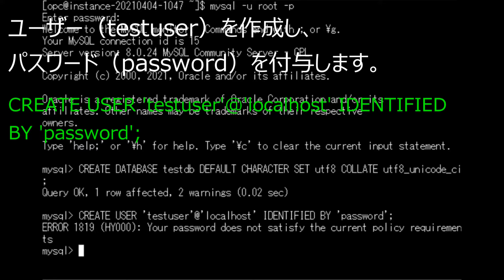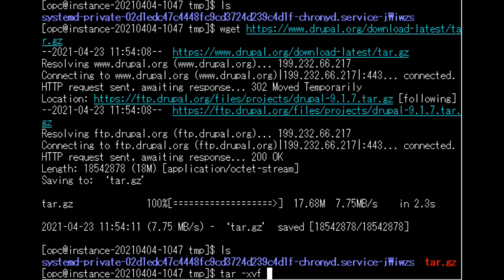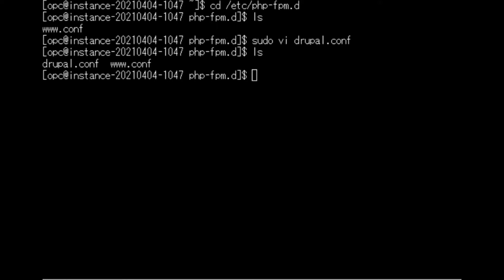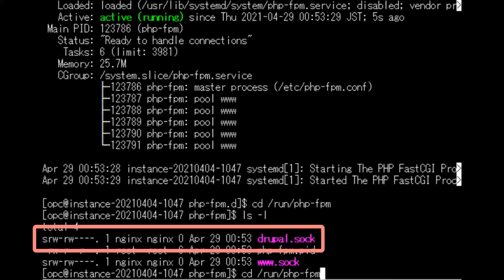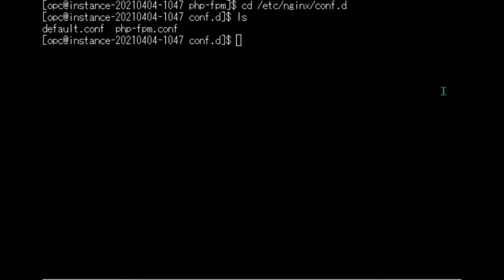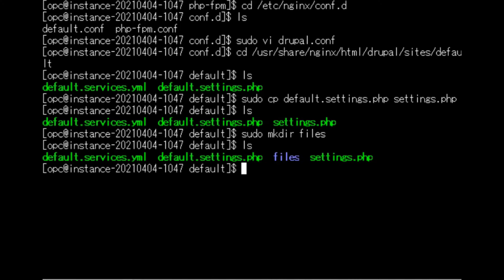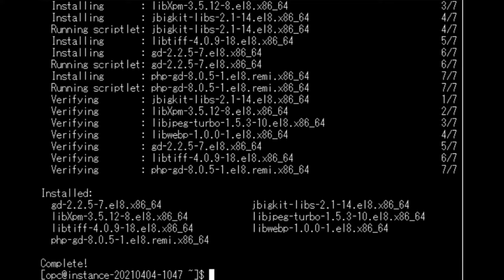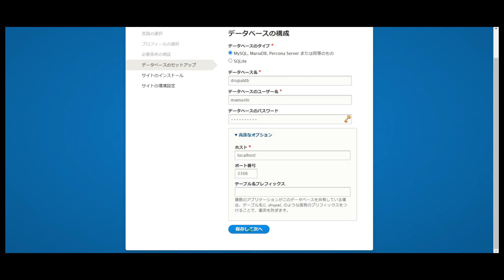RHEL8(CentOS8)にDrupal9をインストールします(開発,使い方,ブログ )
これまでRed Hat Enterprise LinuxにnginxやPHP8、mysql community serverをインストールして動作確認までおこなってきました。
本日は、この環境にdrupal9をインストールして動作確認します。
最初に、このCMS用にデータベースを作成します。ユーザーも作成し、データベースにすべての権限を付与します。

CREATE DATABASE testdb DEFAULT CHARACTER SET utf8 COLLATE utf8_unicode_ci;
CREATE USER 'testuser'@'localhost' IDENTIFIED BY 'password';
GRANT ALL PRIVILEGES ON testdb.* TO 'testuser'@'localhost';
show databases;
quit

ERROR 1819 (HY000): Your password does not satisfy the current policy requirements

上記のエラーが発生したら、大文字小文字、英数字、それに記号を含めたパスワードを作成します。

wgetコマンドでダウンロードして、展開します。

tar -xvf tar.gz

drupalにバージョンが付いたディレクトリが作成され、その中に必要ファイルが含まれています。
このディレクトリごとディレクトリ名を変更しつつドキュメントルートに移動します。

sudo mv drupal-9.1.7 /usr/share/nginx/html/drupal

次のディレクトリにdrupal用にconfファイルを作成します。ここには他にもただし、知識が必要でトラブルに悩まされました。学習目的の人は、内容を見て編集することも一つの手段であると思います。
以前苦労した例
listen.acl_users = apache,nginx
をコメント扱いにしないと、listen.ownerやlisten.groupの記述が有効にならない。それゆえ、sockファイルの所有権が設定通りにいかずページが表示できなかった。
ここでは、動作確認しているconfファイルを新規で作成します。

cd /etc/php-fpm.d
sudo vi drupal.conf

[drupal]
user = nginx
group = nginx
listen.owner = nginx
listen.group = nginx
listen = /run/php-fpm/drupal.sock
pm = ondemand
pm.max_children = 50
pm.process_idle_timeout = 10s
pm.max_requests = 500
chdir = /

次はphp-fpmの確認をします。インストールしたばかりだと起動していません。
起動するとrunというディレクトリの下にphp-fpmというディレクトリが作成され、さらにsockファイルも作成されます。この時、sockファイルの所有権がnginxであることを確認します。

sudo systemctl status php-fpm
sudo systemctl start php-fpm
cd /run/php-fpm
ls -l

停止すると、このディレクトリとsockファイルは消えます。このファイルの役割はnginxとphp-fpmの通信を可能にすることです。

sudo systemctl stop php-fpm
cd /run/php-fpm
今度はnginxの動作に必要なファイルを作成します。

cd /etc/nginx/conf.d
sudo vi drupal.conf

記述例をコピーして貼り付け、編集します。

編集した個所
listen 80;
を追記。
server_name showa.xyz;
root /usr/share/nginx/html/drupal;
access_log /var/log/nginx/showa.xyz.access.log;
error_log /var/log/nginx/showa.xyz.error.log;
fastcgi_pass unix:/run/php-fpm/drupal.sock;
を自分の環境に合わせて書き換え。

次のディレクトリにあるdefault.settings.phpというファイルをsettings.phpというファイル名に変更するか、コピーしておきます。このディレクトリの下にfilesというディレクトリも作成します。
その後、一番上の階層から下の階層まで所有権をnginxに変更します。

cd /usr/share/nginx/html/drupal/sites/default
sudo cp default.settings.php settings.php
sudo mkdir files
sudo chown -R nginx:nginx /usr/share/nginx/html/drupal

ここまで終わったらブラウザでアクセスしてみましょう。
失敗しました。
502 Bad Gateway

下記のようなログでした。
recv() failed (104: Connection reset by peer) while reading response header from upstream, client: 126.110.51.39, server: showa.xyz, request: “GET / HTTP/1.1”, upstream: “fastcgi://unix:/run/php-fpm/drupal.sock:”, host: “showa.xyz”

色々試行錯誤しましたが、SELinuxが原因のようでした。SELinuxとはLinuxのセキュリティ機能です。
状態を確認後一時的に無効にします。一時的ですので再起動すると有効になります。

getenforce
sudo setenforce 0

再度アクセスすると、今度はうまくいきました。
途中で不足しているPHPの拡張機能が表示されたら適宜修正します。

sudo dnf install php php-gd

データベースの構成まで進みましたが、先ほど作成したデータベースの設定が現れません。SQLiteしか選択肢がありません。PHPでデータベースを使用できるようにする拡張機能を追加します。

sudo dnf install php php-mysqlnd

いったんDrupalフォルダを削除して、再び設定後インストールウィザードを開始します。今度はインストール済みのmysql community serverで作成したデータベースに接続できました。